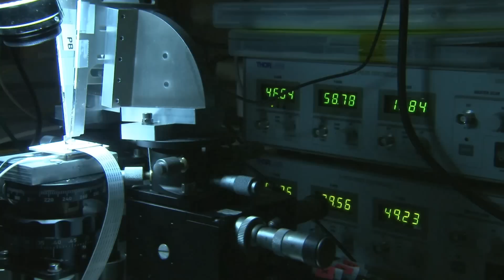What Is A Quantum Computer?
Quantum mechanics is the theory of two pieces of matter existing  in two different places. It's linked to the idea of time travel and the basic idea behind the movie trilogy, Back to the Future. Sky Correspondent Tom Cheshire talks photons and atoms.

and download our apps